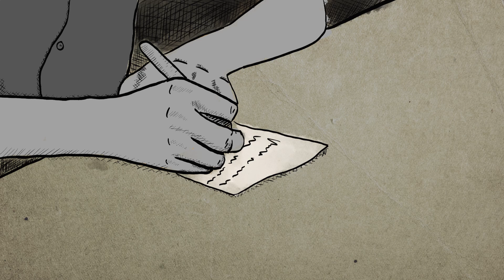The Rake scary story animation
cartoon for adults